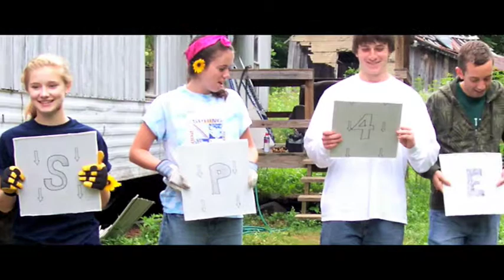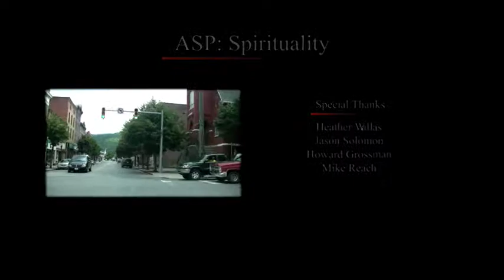Group Leader Training: Spirituality